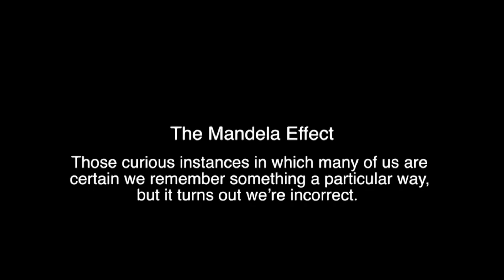Raider Sports Report